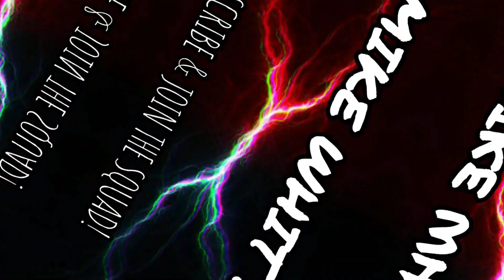FINALLY THE LIONS UPGRADED😬! AGGRESSIVE CATCHES UNSTOPPABLE VS TRASH TALKER! MADDEN 23 | TMQ #59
TODAY I’ll be Using the THE Lions Madden 23❗️😈

Instrumentals
* DADAMAN